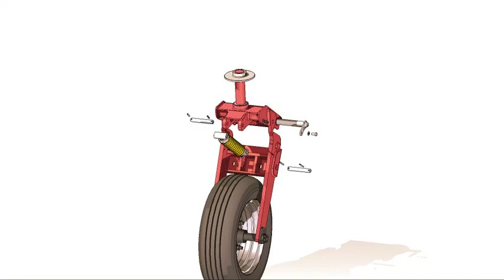Amortized System - Enorossi